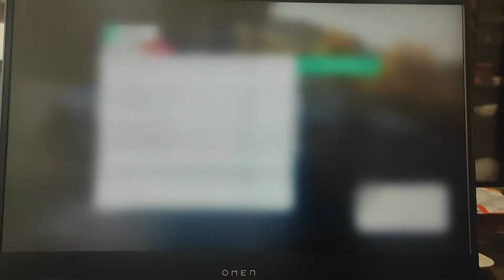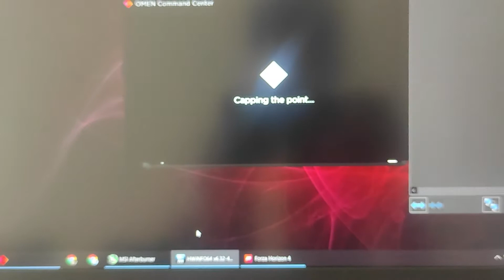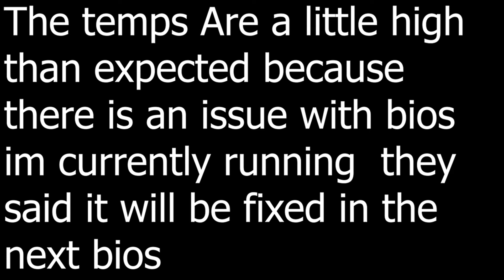Forza Horizon 4 in Hp Omen 15 4800H RTX2060 EN0037AX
Forza Horizon 4 in ultra settings on hp omen 15 4800h and rtx 2060